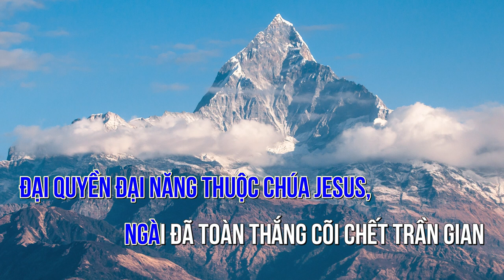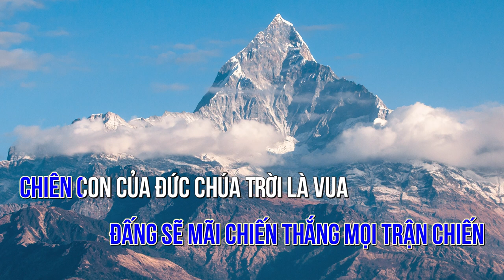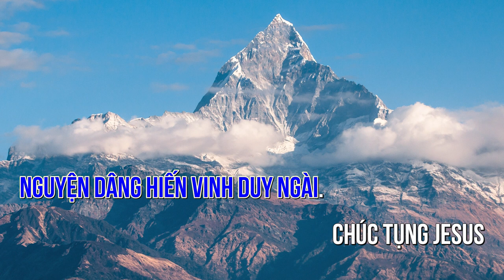Vinh Quang Của Chúa Cứu Thế GiêXu | Nhạc thánh Hàn Quốc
Vinh quang của Chúa Cứu Thế Jesus
Nhạc thánh Hàn Quốc
Lời Việt: đang cập nhật

Ngài thật quyền uy Chúa rất toàn năng
Muôn muôn tạo vật và trái đất,
Chúc tán Vua hiển vinh.
Đại quyền đại năng của Chúa Jesus,
Ngài đã toàn thắng cõi chết trần gian
Con xin ca khen về danh Chúa,
Cứu Chúa của muôn loài!
Ồ Vua của muôn vua,
nguyện dâng hiến vinh duy Ngài.
Chúc tụng Jesus
Vua của muôn vua,
Chúc tụng Jesus
Chúa Jesus sẽ mãi được ngợi ca,
Đấng thương xót và luôn đầy năng quyền
Không ai thể sánh ngang cùng Jesus
Đấng sẽ mãi chiến thắng mọi trận chiến
Chiên Con của Đức Chúa Trời là Vua
Đang oai nghi ngồi trên ngai huy hoàng
Các dân tộc, các nước cùng hiệp nhau,
tôn vinh danh Jesus là Vua mãi mãi
Chúc tụng Jesus
Chúc tụng Jesus
tôn vinh danh Jesus là Vua mãi Vua
của muôn vua,
Chúc tụng Jesus
Chúc tụng Jesus